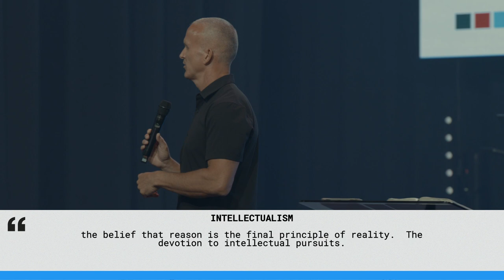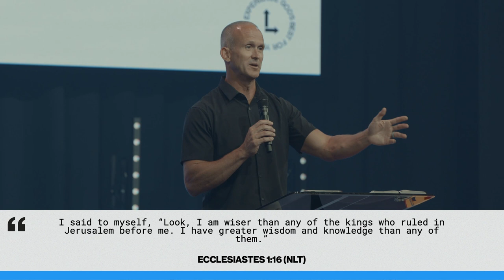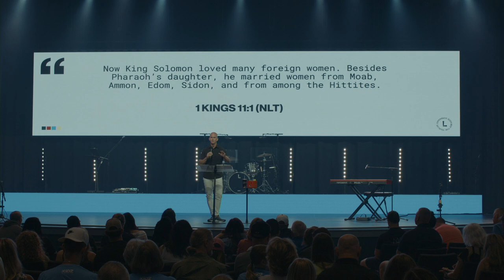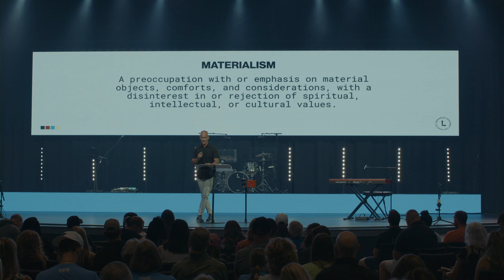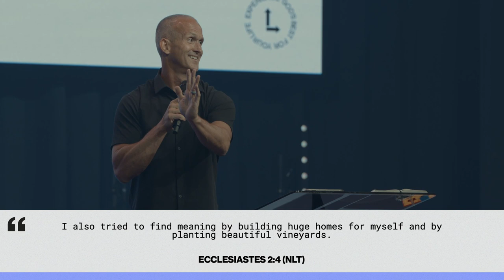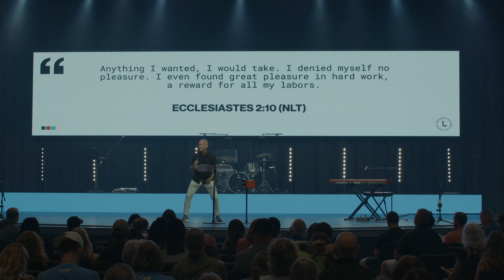Purpose Pivot | Pastor Todd Doxzon | Love Church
Have you found yourself wondering, “what is my purpose” or “why do I exist”?  We are all pre-programmed with a God-shaped hole in us, but at times we try to fill in that hole with things that don’t truly give us the satisfaction or peace that we are searching for.  In "Purpose Pivot", Pastor Todd Doxzon teaches a message from Ecclesiastes and challenges us to pivot when the Lord leads us so we can experience God’s best for our lives!